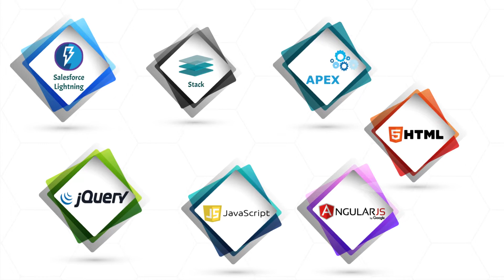Abha Salesforce Developer | Expert Salesforce Developer | Cloudanalogy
"Are you looking for an expert Salesforce Developer? Well, your search is over! Abha Dubey is a Salesforce Developer with extensive knowledge and experience in Salesforce App development and good hands-on UI designing. She is a globally acclaimed Salesforce developer who strives hard to give you the best possible solutions without compromising the quality of work. Abha has hands-on experience in Salesforce Lightning, writing code in Apex, JavaScript, jQuery, and AngularJS.

Cloud Analogy is a premier Salesforce development company that helps organizations across the world in planning, designing, implementing, and transforming Salesforce-based business solutions. We help you identify the right Salesforce.com product and guide you with the right customizations. Cloud Analogy also helps you increase revenues by assisting you with identifying and deploying the best process workflows so that you can use Salesforce products most efficiently.